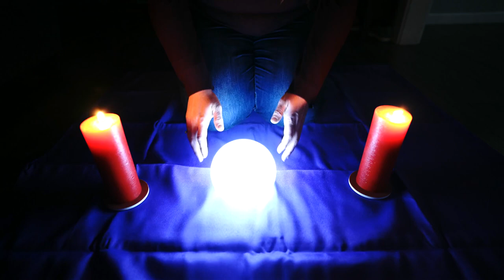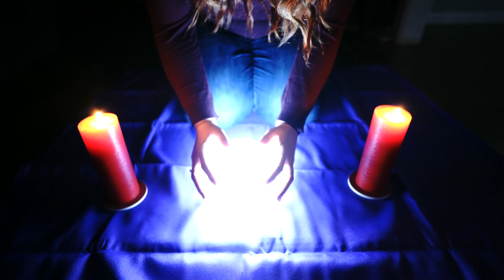From The Darkness Film Anthology Trailer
to rent and stream or to purchase as a digital download or on dvd. From the filmmaker behind "Lucky #13" comes thirty minutes of all-new, original short horror films sure to induce a bout of the shivers. "From the Darkness" collects eight shorts written and directed by Jeremy Lehtonen and scored with original music by award-winning composer Brianne DiMarco.